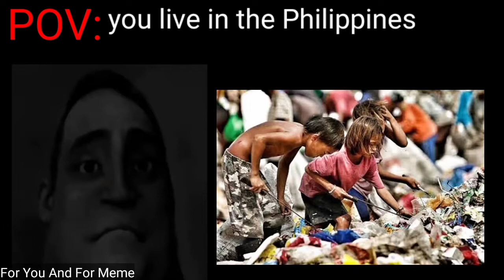Mr Incredible Becoming Filipino (living in the Philippines)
Mr. Incredible Becoming Uncanny your most problem is
Mr Incredible Becoming Uncanny your handwriting
Mr Incredible Becoming Uncanny you eat
Mr Incredible Becoming Uncanny you witness an spectacular view
you are scary
Mr incredible becoming uncanny you are a beautiful insect
Mr incredible becoming uncanny you are annoyed to
Mr incredible becoming uncanny you are single
Mr incredible becoming uncanny funny
Mr Incredible becoming uncanny you live in the Philippines